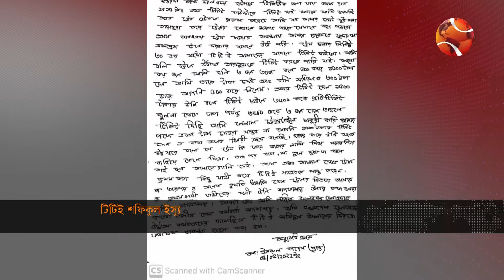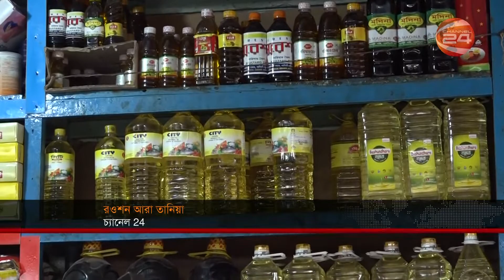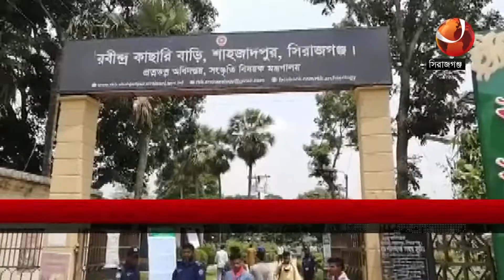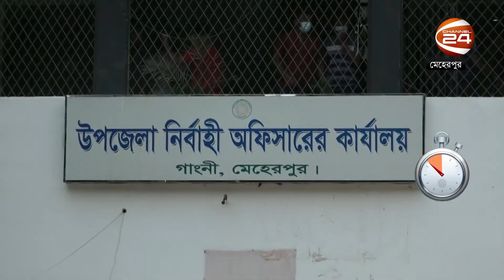দেশের খবর | দেশ 24 | Desh 24 | 8 May 2022 | Channel 24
দেশের খবর | দেশ 24 | Desh 24 | 8 May 2022

»» Office Address:
Bangladesh.